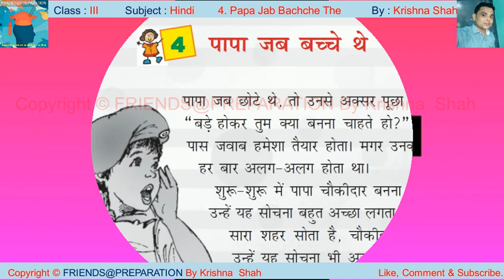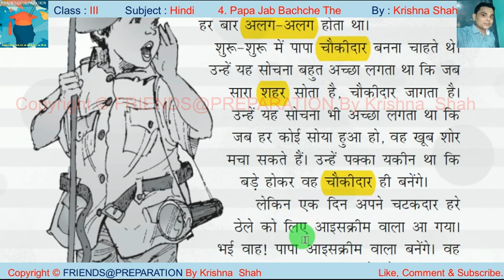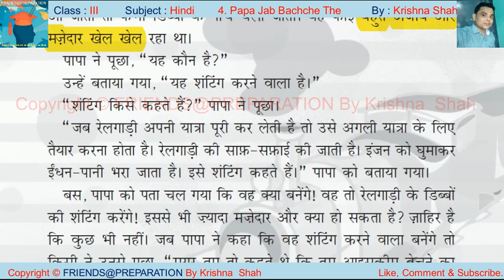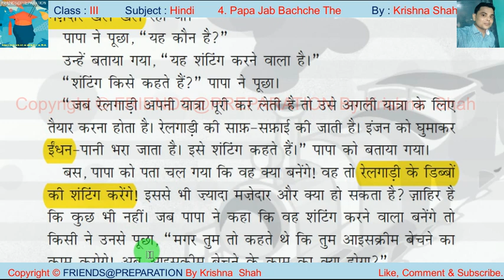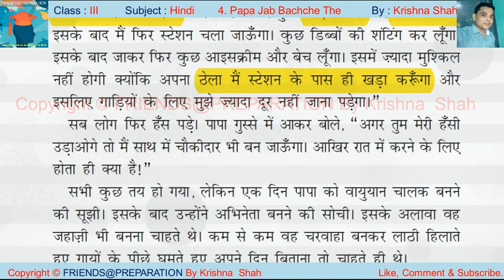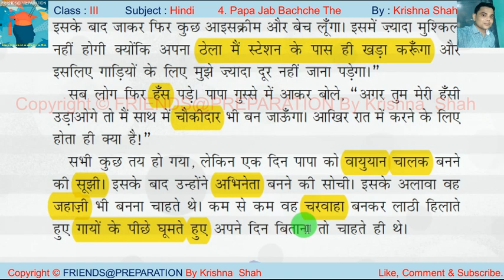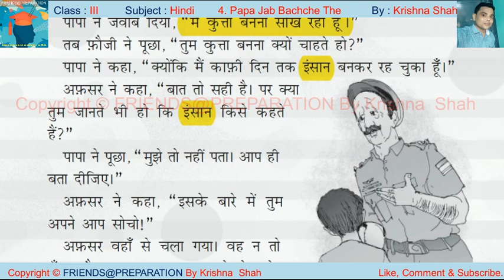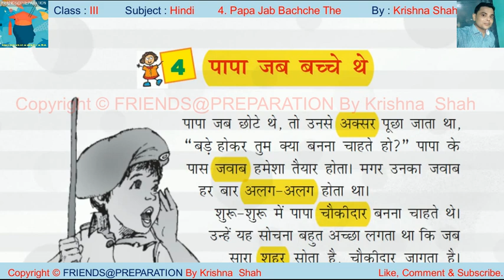पापा जब बच्चे थे Part 1 - Papa Jab Bachche The Class 4 Hindi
In this video you will study ( पापा जब बच्चे थे ) "Papa Jab Bachche The" from Class IV Hindi NCERT Book Rimjhim by Krishna Shah on  @FRIENDS@PREPARATION  This video is very useful for Class IV students of CBSE Board. @MrKrishnaShah

Papa Jab Bachche The
Papa Jab Bachche The | Class IV Hindi | पापा जब बच्चे थे